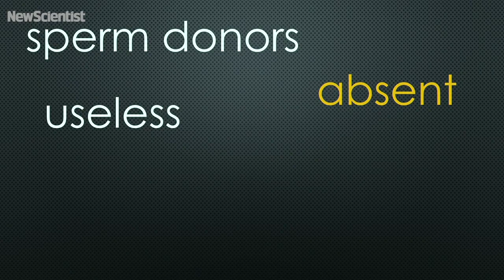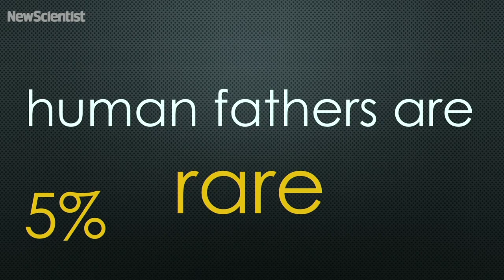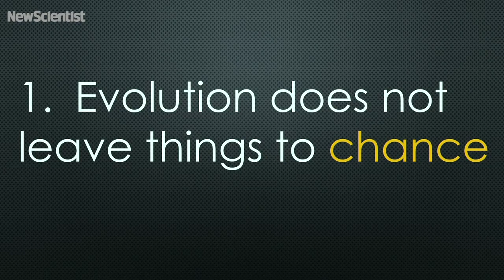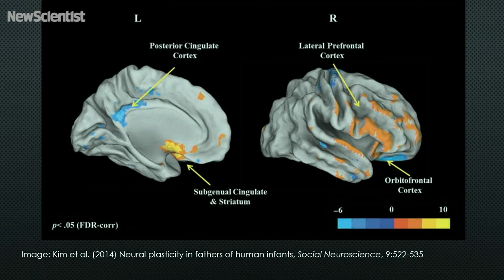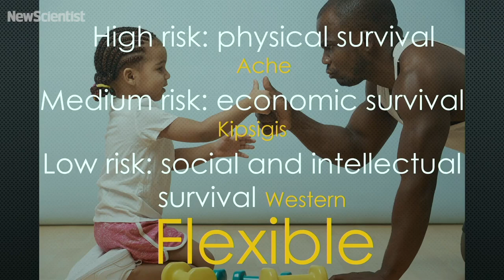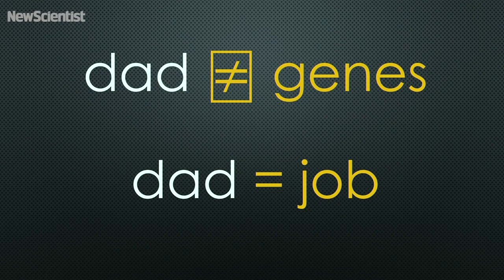Anna Machin: Exploring the biology of being a father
How does becoming a dad affect men? Evolutionary anthropologist Anna Machin explores the biological changes that manifest in male parents.